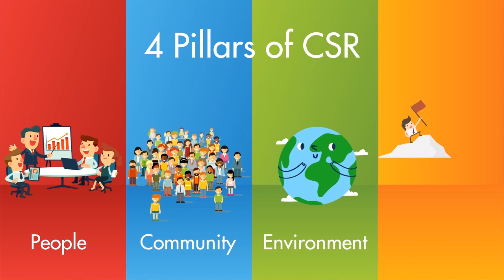Transguard Group - CSR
At Transguard, we are passionate about Corporate Social Responsibility (CSR) and we have created a fun and informative video that explains what CSR means for us as a company.
Our 2020 CSR strategy sets SMART goals relating to one or more of each of our four CSR pillars: People, Community, Environment and Marketplace. Through these four CSR pillars we aim to achieve our Transguard Vision – ‘Dream 2020’.
By living our values and acting with purpose, we continue to support the communities in which we operate—striving to uphold Transguard’s commitment to make every day better than the last. With more than 46,500 employees working in aviation manpower, construction manpower, HR outsourcing, workforce solutions, security services, integrated facility services and cash services in the UAE, ‘Transguardians’ provide critical infrastructure services to the UAE in their tens of thousands.
As part of its Vision 2021 the UAE Government wants to ensure sustainable development while preserving the environment, and to achieve a perfect balance between economic and social development.
In line with this vision we will continue to support the country’s ever-growing prosperity by embedding a culture of sustainable development and community focused thinking within our company.

Transguard CSR – Today, Tomorrow, Together